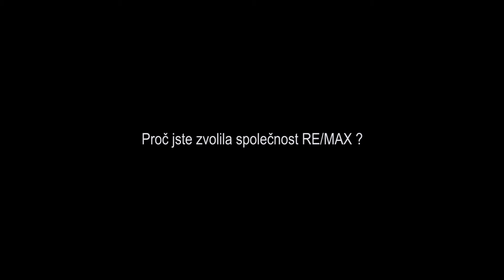Ing. Monika Maděrová, makléřka měsíce února 2017 pobočka Žatec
Monika Maděrová, realitní kancelářka RE/MAX 4 you, Chomutov, Žatec, Louny, Praha, Kadaň, Klášterec nad Ohří, Podbořany, Pavel Hassman, realitní makléři